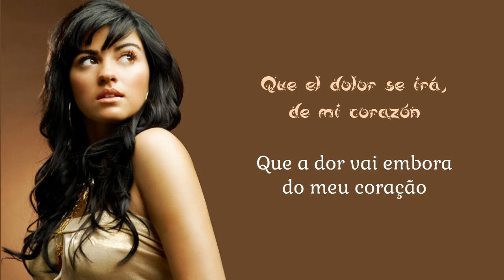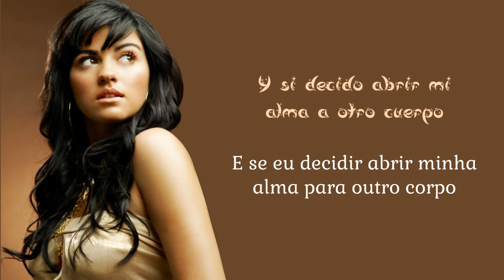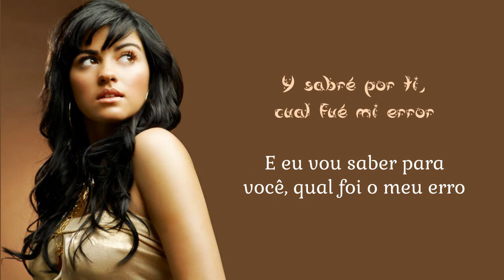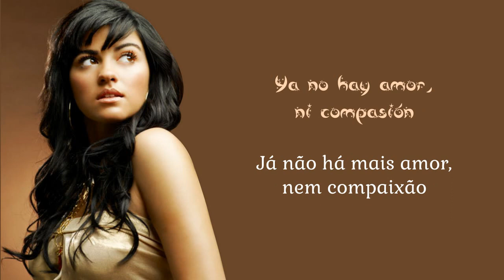Maite Perroni - No Vuelvas (Tradução PT-BR)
Título: No Vuelvas
Ano: 2010